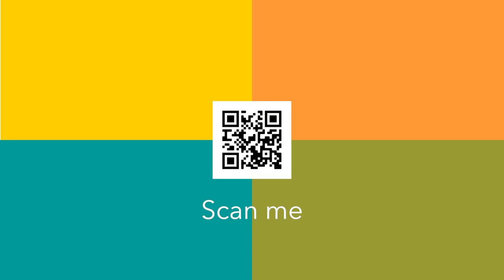Gates of KIA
This song was written by Fred Smith after a stint working from Kabul International Airport (aka Hamid Karzai International Airport) on the evacuation that followed the fall of Kabul to the Taliban on 15 August 2021. Video edited by Chris Gray. Song mixed by Fiete Geier. This song is part of Fred's show "Sparrows of Kabul" currently touring.